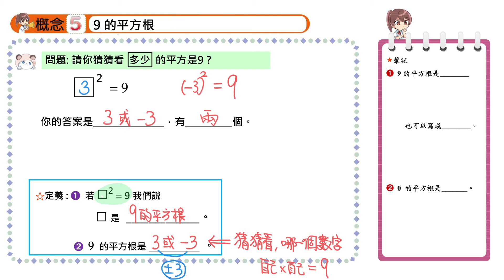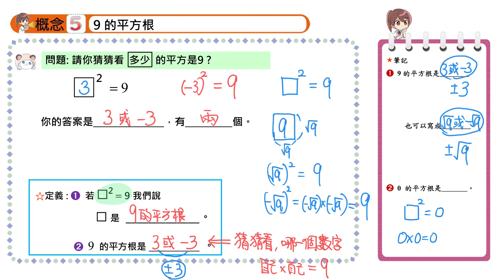【概念5】9的平方根